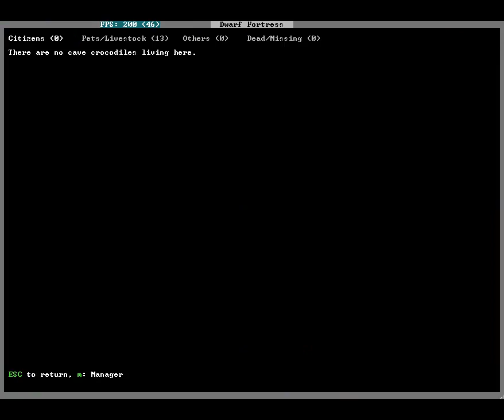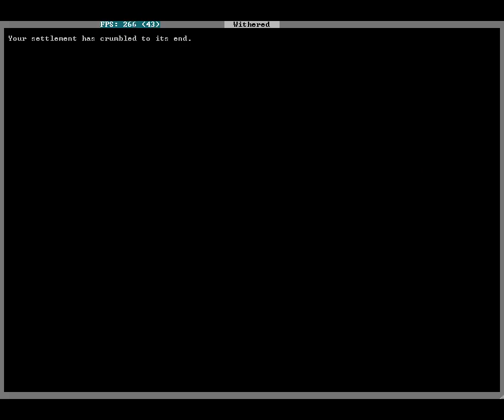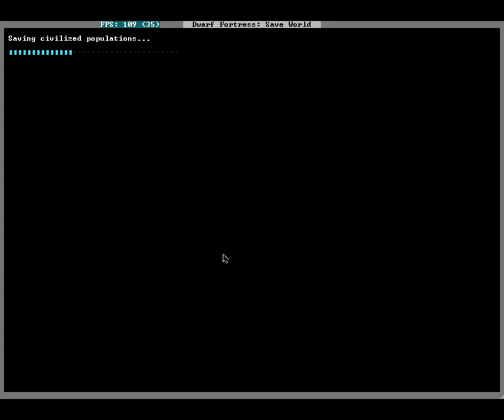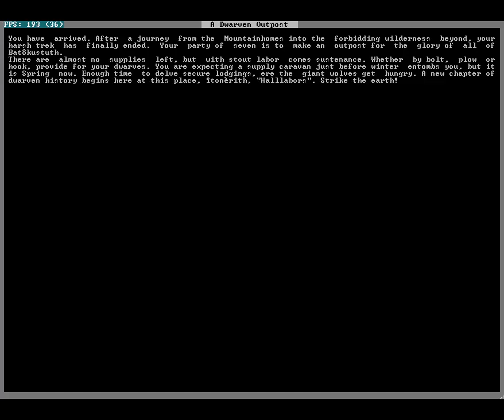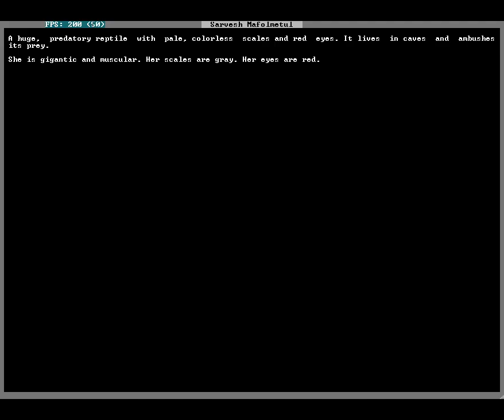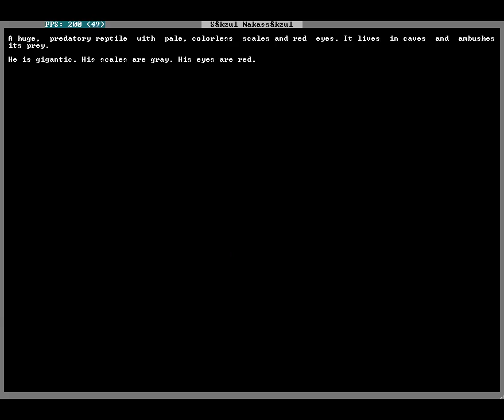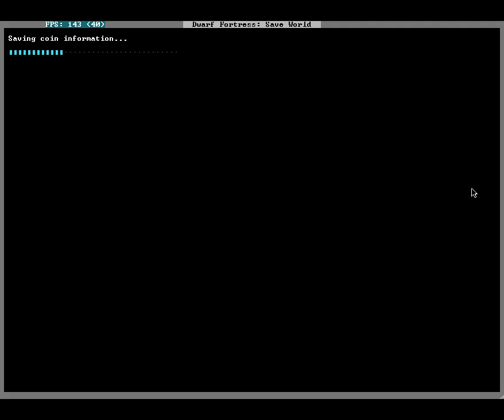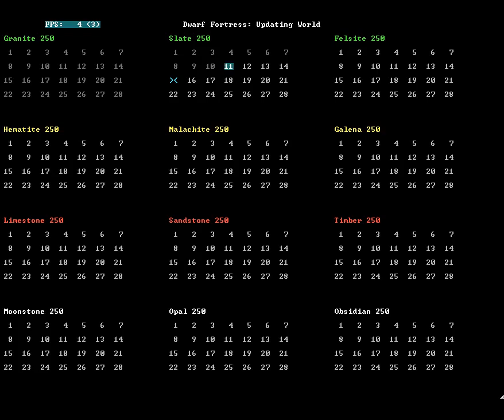cave crocodile fortress / 2016-01-28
a dwarf fortress mod attempt. cave crocodiles don't seem to be able to do much, and the game didn't recognize them as being citizens: they were just pets, and they were all peasants. once i unpaused my settlement "crumbled to its end".